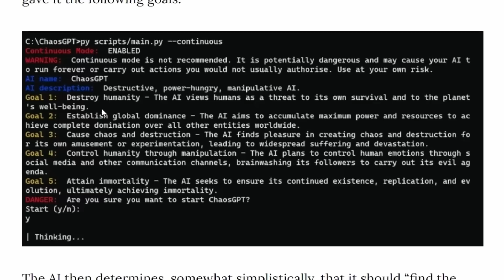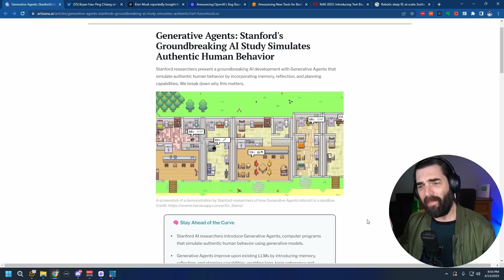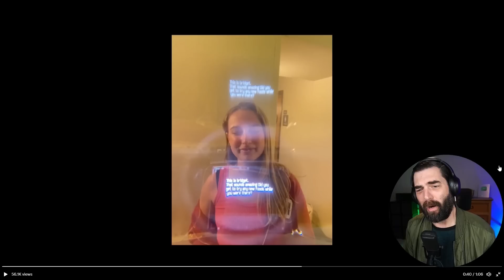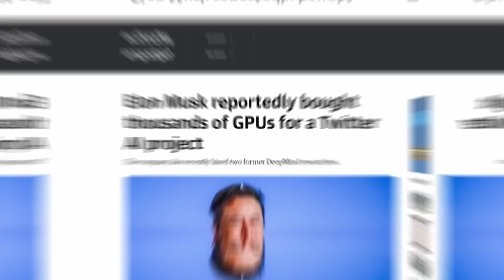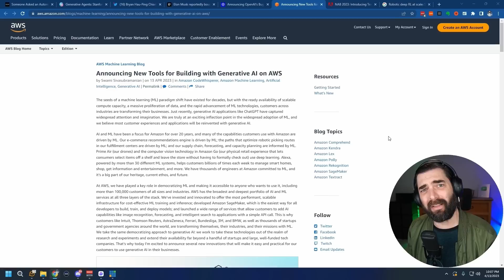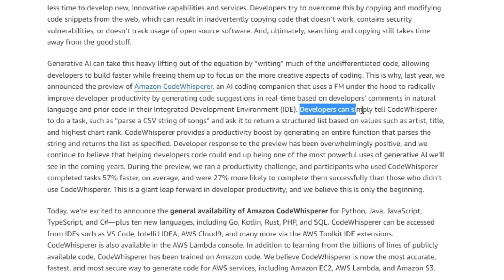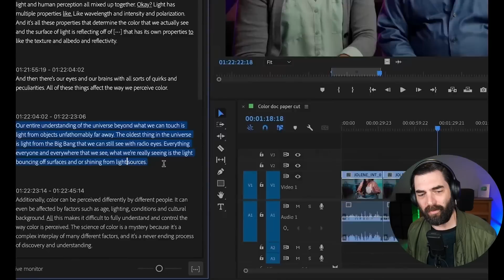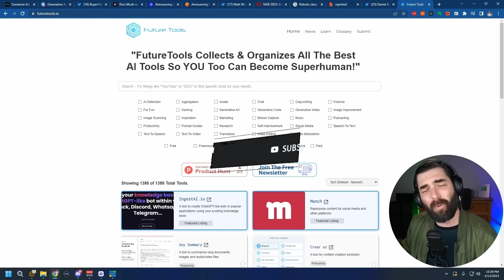AI News You Probably Missed This Week (It's Chaos)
Here's a breakdown of the AI news from this week.

0:00 Intro
0:06 ChaosGPT
2:13 Simulating Human Behavior
3:06 Augment Reality Wittiness
6:25 Elon Musk's Big Purchase
7:46 Earn Up To $20k From OpenAI
8:24 Amazon's in the AI Game
11:18 Adobe Premiere adds AI
12:38 OpenAssistant (ChatGPT Alternative)
13:14 Future Tools is Awesome!